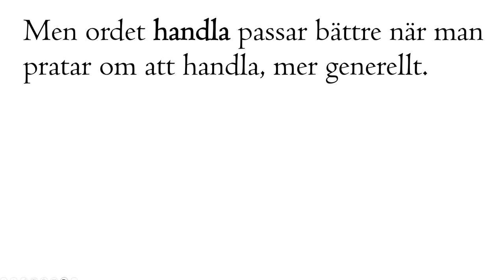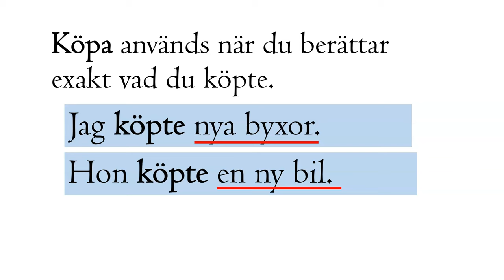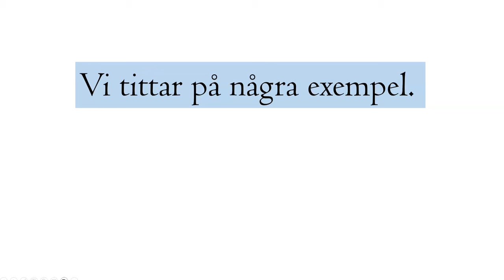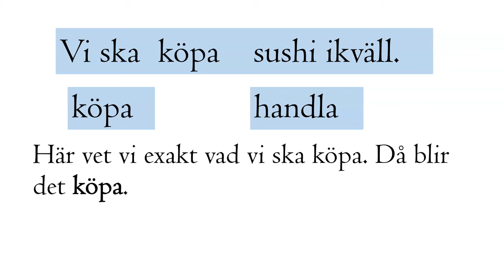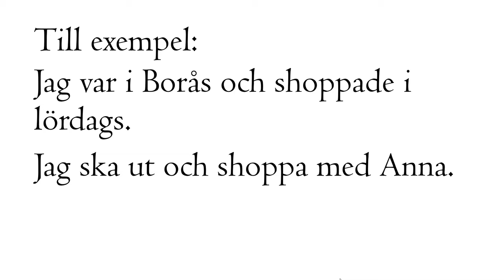sfigunilla SFI KÖPA eller HANDLA?